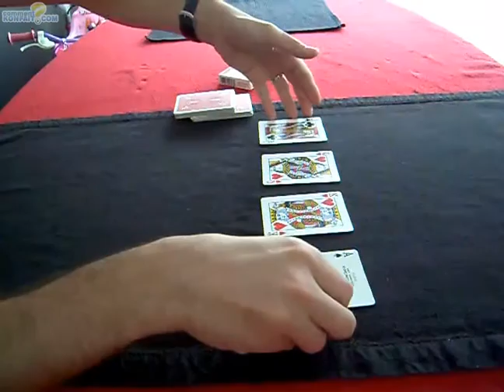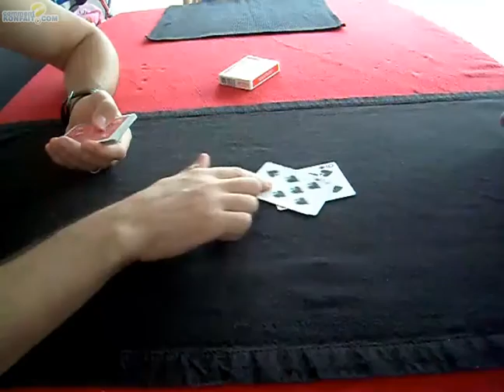jouer à la bataille corse